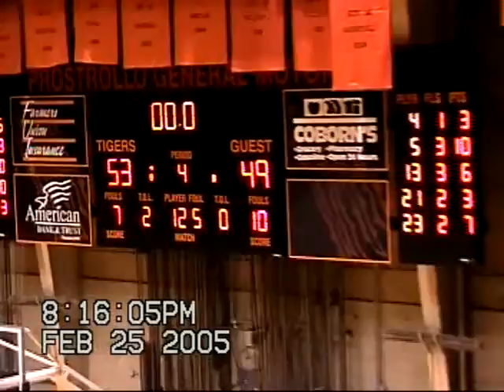2004 Hitchcock-Tulare vs James Valley Christian Districts Girls Basketball